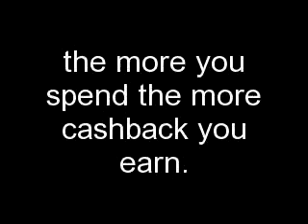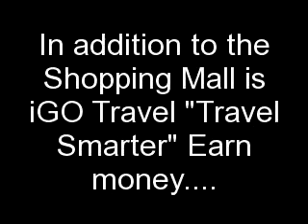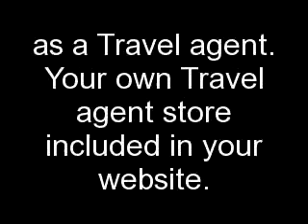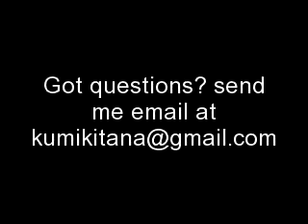Paradigm Shift, Global One Shopping Mall, iGO Travel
Cashback shopping!!!
earn up to 40% on your purchases...the more you spend
the more cashback you make.

Eliminate traffic, and spending money on gasoline.  Go
to your own website and go shopping.

All the Department stores you are now doing your shopping
is included.

The more you spend the more cashback you make.
Holidays are approaching Fast! this will save you time and money!
join us and get into the Paycycle - just $10 per month
anybody can afford that, what you can't afford is to delay
not being a member any longer - you can always upgrade at anytime.
Imagine getting Paid every 3 or 6 Days ! So after watching the Videos
join us and we can show you how 2 create your own income!
IT TAKES TEAM WORK 2 MAKE THE DREAM WORK!
do it NOW do not Delay.

In addition to the Shopping Mall is iGO Travel "Travel Smarter" Earn money
as a Travel agent.  Your own Travel agent website included in your website.
package purchases...even your own purchases are commissionable.

Surveys said that 70% of the "baby boomers" who are now receiving retirement
pay and social security checks are spending their money on travel.  Do you know
any senior citizen that are looking to enjoy their retirement checks and social security
checks and relax and enjoy leisure and lifestyle?

Our own shopping Mall and we can share it with everyone!
...and also our own Travel agency that will make us money!
Ladies & Gentlemen you have before you the most amazing business
opportunity to ever hit the Planet ! Get in quick ! a little over 300,00 people
have already joined ! and we are not LIVE ! yet. the sooner you get in the better
before the masses hear about this, believe me they will come. This company
is blowing thru the Roof of the ALEXA Ratings ! You will thank me later !

This is PERFECT TIMING. Just in time for HOLIDAY SHOPPING! Imagine, do it all from home, no lines, no parking & get a "rebate" on EVERYTHING!!!

Go Travel Smarter and earn money by sharing your website with friends and families
Go Shopping and earn up to 40% cashbacks on items you buy.

"How To Make Money" Online Fast & Easy "Work From Home Business"
"make money" "make money online" "forever" "fast money" "how to make money online" "make cash" "how make money" "young millionaires" "fast money online" "cash flow" "free money online" "work from home" "easy money online" "earn money online" "google online jobs" "rebate websites" "making extra money" "passive income online" "money making tricks" "top online jobs" "chronic commissions" "money making tips" "easy google money" "easy money" Business Marketing Work Easy